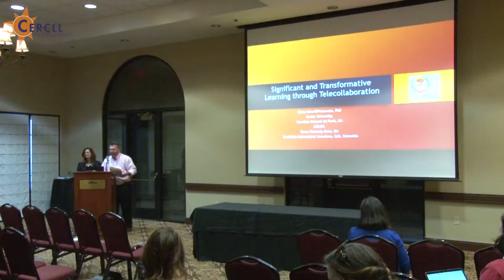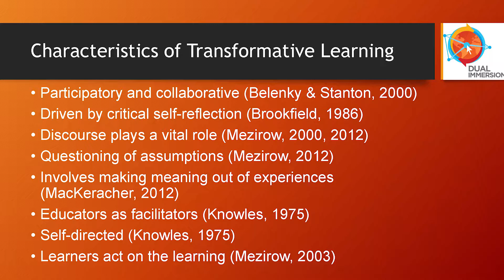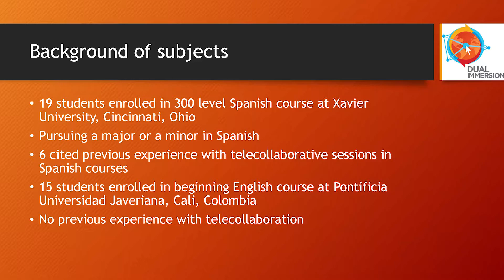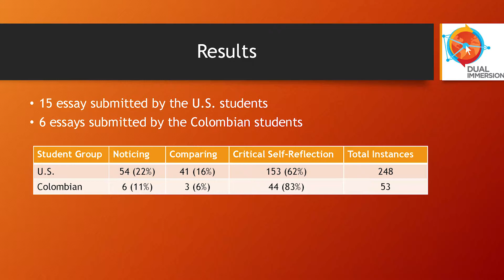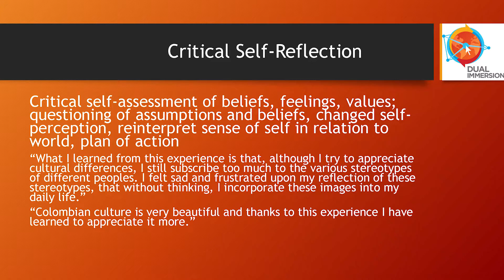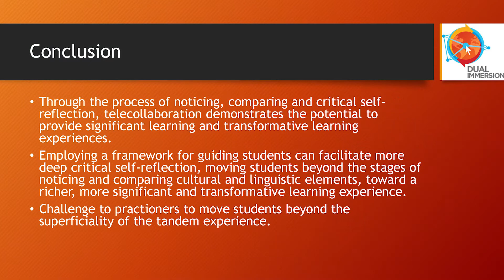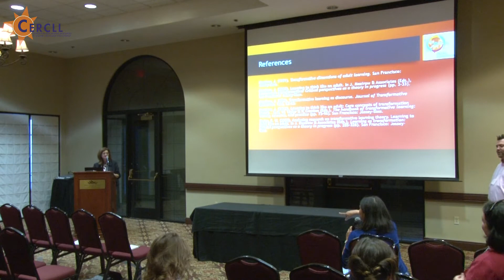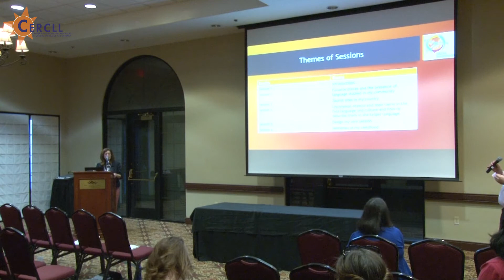Ceo-DiFrancesco et al - Significant and Transformative Learning through Telecollaboration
ICC 2018 - Diane Ceo-DiFrancesco, Xavier University; Oscar Kennedy Mora, Pontificia Universidad Javeriana; Carolina Maturet de Paris, Association of Latin American Jesuit Universities -
"Significant and Transformative Learning through Telecollaboration"